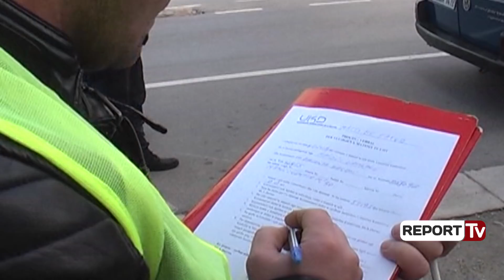Lavazhet në Durrës, afat deri në fund të muajit për heqjen e ujit të pijshëm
Te Ura e Dajlanit, Task Forca që po ushtron kontrolle në terrene ka kapur dy lavazhe me lidhje të paligjshme gjatë aksionit të saj që është në javën e dytë.
“Na vjen mirë që një pjesë e bizneseve janë ndërgjegjesuar dhe kanë ndërprerë vetë lidhjet e paligjshme. Gjithashtu, bizneset që nuk i kemi kontrolluar ende, shpreosjmë që të kenë marrë gjithë hapat e nevosjshme për të qenë në rregull me ligjin” – u shpreh njëri prej kontrolloërëve të task Forcës së Ujësjellësit.

Për ata që janë gjetuer me shkelje janë bërë procedime penale, ndërkohë që në aksionin e sotëm kanë qenë të pranishëm edhe oficerët e policisë gjyqësore për nisjen e procedimeve.